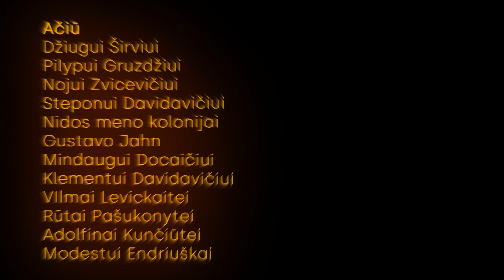jautì - Market (UNOFFICIAL VIDEO)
SKA vasaros kino stovykla Nidoje 2019
Tema - 16 mm juosta/muzikinis klipas.
Komandos vadovas: Jonas Juškaitis.